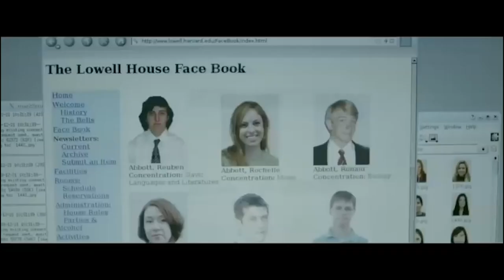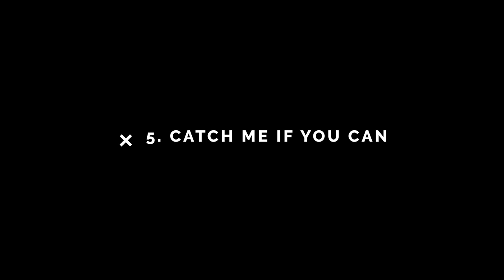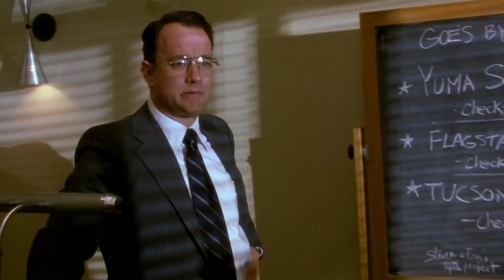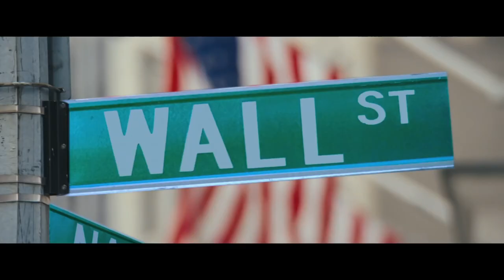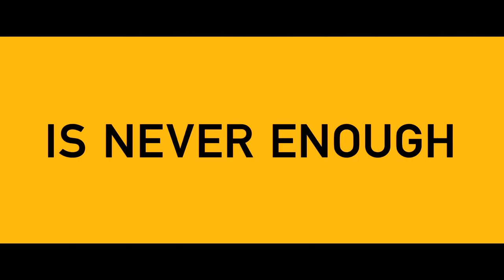TOP 10 best NETFLIX movies about MONEY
Interested in finance and film? Here is a list of the best movies on Netflix about money. Netflix has thousands of options, let me set aside the top 10 best movies on finance for you to watch. Each one focuses on different topics like real estate, stock market, entrepreneurship, personal finance and even money laundering. Put your Netflix membership to good use and learn something good for once!

Netflix